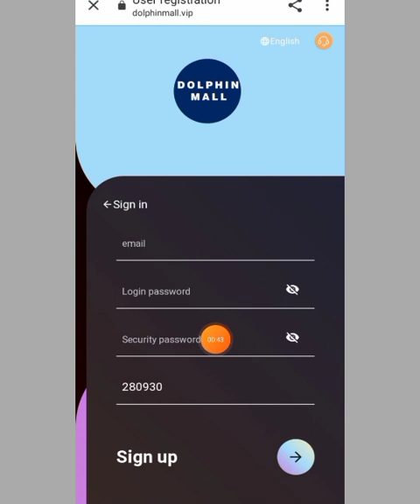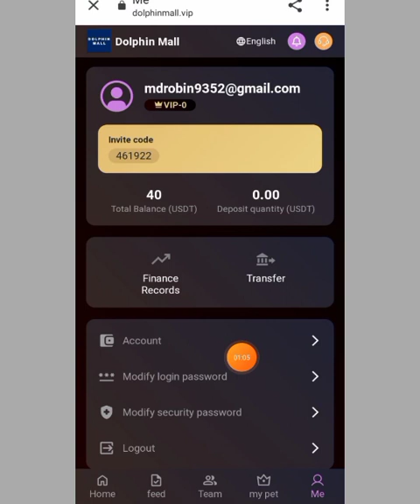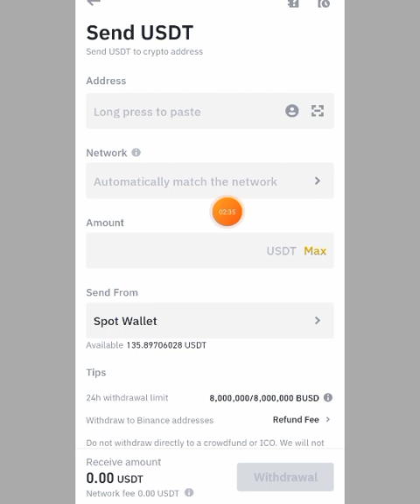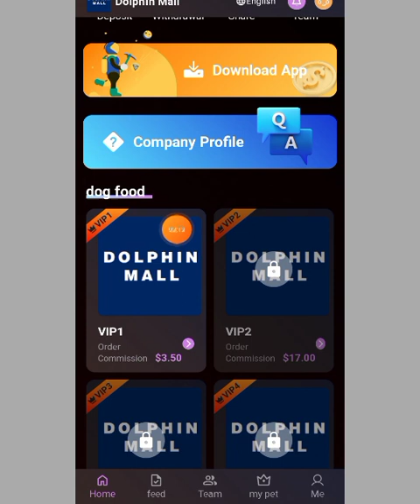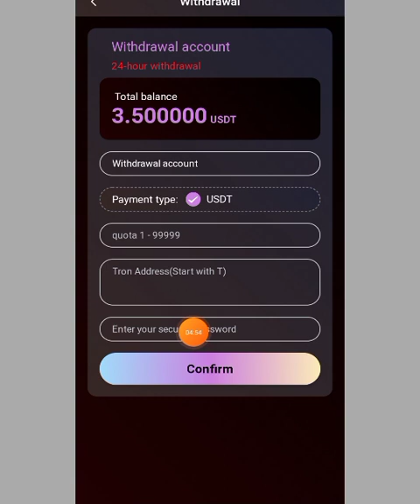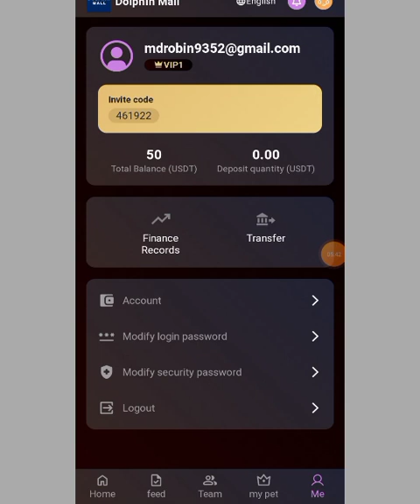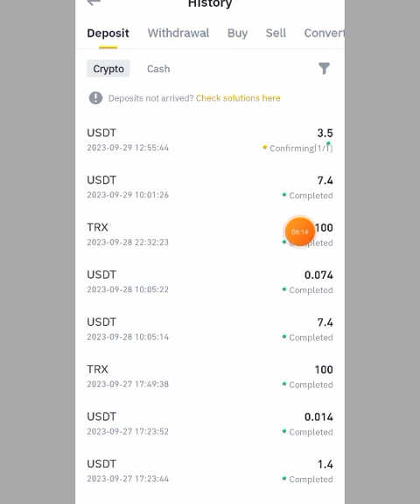Dolphin Mall Get Daily stable income | New investment site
Dolphin Mall allows long-term investment, and you can get 40USDT when you register. 180-day investment plan:

Minimum withdrawal amount: $1, Withdrawal fee: $0.
There is no time limit for withdrawals and you can withdraw money at any time within 24 hours.
Mission Update Time: 01:00 EST Replaces the latest mission.
Each member user is valid for 180 days
Investments can only use USDT currency and choose the TRC20 network.

VIP1   quota is 50USDT, recharge is 10USDT, and daily income is 3.5USDT
VIP2   quota is 90USDT, recharge is 50USDT, and daily income is 17USDT
VIP3   quota is 220USDT,recharge is 180USDT, and daily income is 60USDT
VIP4   quota is 380USDT, recharge is 340USDT, and daily income is 114USDT
VIP5   quota is 740USDT, recharge is 700USDT, and daily income is 236USDT
VIP6   quota is 1540USDT, recharge is 1500USDT, and daily income is 517USDT
VIP7   quota is 3140USDT, recharge is 3100USDT, and daily income is 1076USDT
VIP8   quota is 6040USDT, recharge is 6000USDT, and daily incomeis2142USDT
VIP9   quota is 16040USDT, recharge is 16000USDT, and daily income is5325USDT

Note: The investment fund cycle is 180 days and needs to be renewed upon expiration.

Invite your team to join and you will get 3 levels of profit rebates:
8% for A-level members, if the other party recharges 1,000 USDT, you will get 80 USDT
3% for B-level members, if the other party recharges 1,000 USDT, you will get 30 USDT
C-level member 1%, the other party recharges 1000USDT, you will get 10USDT

As long as the bonus reaches the team top-up reward, it can be claimed at any time(This activity is suitable for anyone with their own team. You can contact customer service to apply for rewardsï¼‰
24-hour team recharge 300USDT, reward 10USDT
24-hour team recharge 800USDT, reward 25USDT
24-hour team recharge 2000USDT, reward 60USDT
24-hour team deposit 5000USDT, reward 180USDT
24-hour team recharge 8000USDT, reward 250USDT
24-hour team deposit 10,000 USDT, reward 600 USDT
24-hour team deposit 50,000 USDT, reward 2000 USDT
24-hour team deposit 100,000 USDT, reward 6000 USDT

Dolphin Mall Sign up for the sweepstakesï¼š
Users are invited to recharge 100 USDT and participate in the lucky draw. Prizes start at $0.50 and go up to $888. The chance of winning is 100%.

online income website earn bd online income
Added USDT order grabbing website | New version of USDT mining website | New version of USDT mall is online | USDT mall website
American Study Site
USA Study Site 2023
American learning website does not require investors
money making site
Money Making Websites in 2023
Websites where you can make money by investing
New USDT income website will be added in 2023